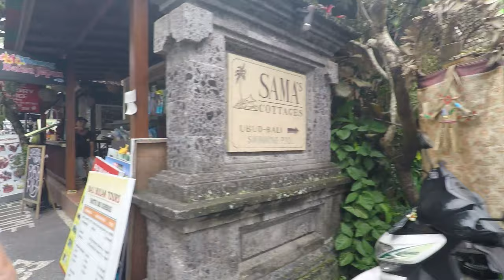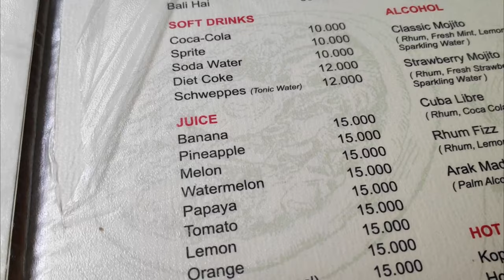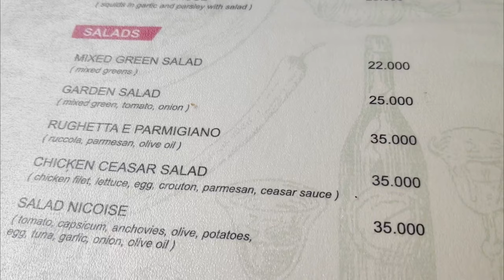A walk in Ubud for Italian - cost of food in Bali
We stayed on Jl Bisma street when were in Ubud Bali for a week. It's a bustling street full of restaurants, massage parlours, travel agents and hotels.

While we stayed at Alam Terrace we found a great Ubud restaurant nearby called Umah Pizza. Umah Pizza served Italian, pizza, pasta, burgers and Indonesian food,

Umah Pizza served great meals with friendly staff and good prices.  Watch as we show you what we ordered and the prices you would expect to pay for a family meal in Ubud.

My gear